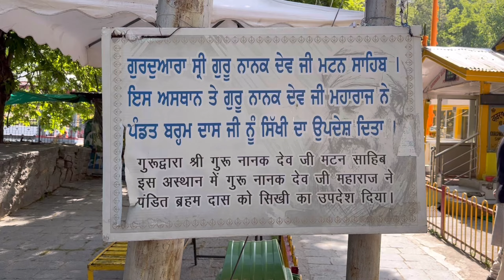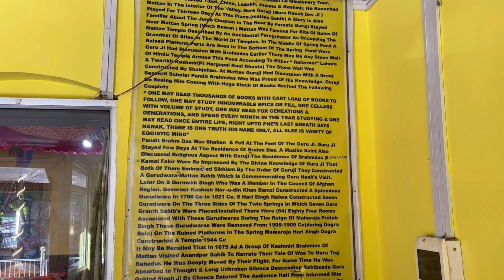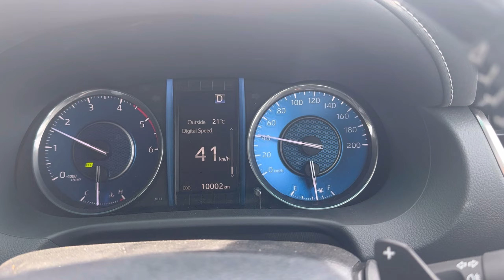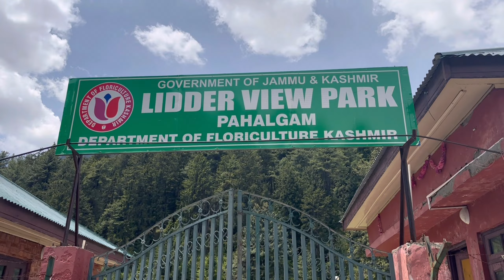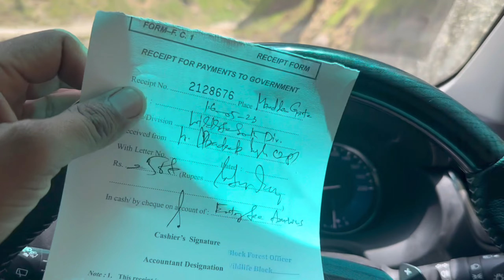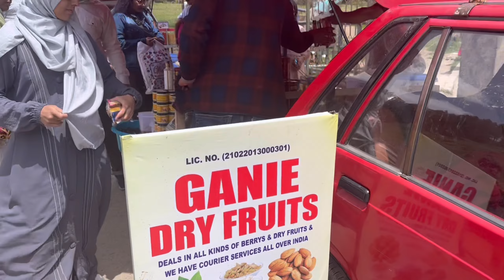Gurdwara Mattan Sahib | Anantnag | Aru Valley Pahalgam | INDIA TOUR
HNJI KI HAAL JI TUHADA
AJJ TUHADE LAYI IKK HOR NAVA VLOG LAI K AYE A JI
ASI PAUNCHE C JI ANANTNAG
JITHHE ASI  VILLAGE MATTAN SRI GURU NANAK DEV JI DE
ITYIHASIC GURDWARA SAHIB GAYE
JIHRA K SADDE IKK MITTAR NE SUGGEST KITA C
FER ASI OTHE PAUNCHE VEER KOL
OHNA NE SADDE VADIA SEWA KITI
TE NAL HE ASI ROTI PANI SHAKH K AGGE NU
WADH GAYE JITHE SANUU RIVER RAFTING WALI LOCATION MILI
ASI OSS LOCATION TO APNIYA REELS TE PHOTWA KHICH K
AGGE NU  WADH GAYE ARU VALLEY WALH NU
OSTO BAAD SADDA PLANE CHNDANWADI WALH NU JAN DA C ?
VLOG NAL JUDE RIHOO SKIP NA KARYIO
END TAK JROOR VEKHYIO